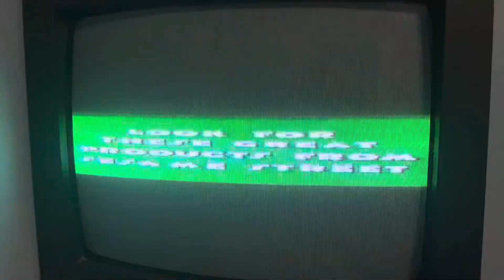Fiesta Preview On My Elmopalooza VHS For